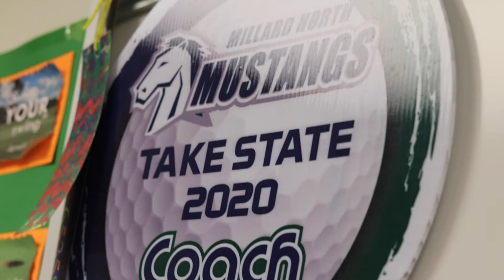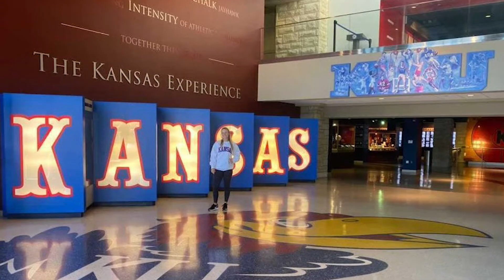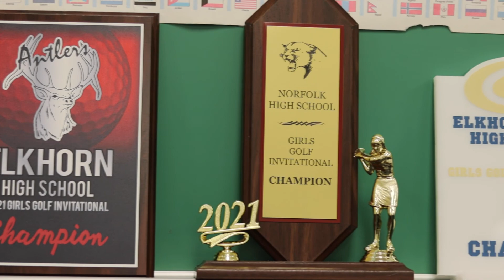Recruiting Process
In this story, Blue View reporters Arnav Pokhrel and Jack Macfadyen take a look at the recruiting process for college-bound Millard North athletes.